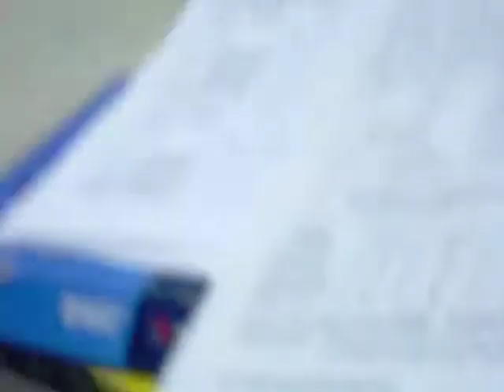Lisa & Bailey colors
CPE
CSRC
5-13-12